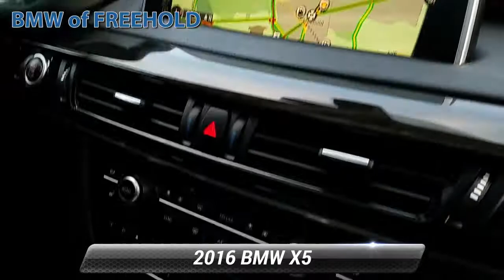Used 2016 BMW X5 xDrive35i, Freehold, NJ BFR5100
ONE OWNER, ALL WHEEL DRIVE, LEATHER, HEATED FRONT SEATS, NAVIGATION, BLUETOOTH, MOONROOF, REAR PARKING AID, MP3 Player, KEYLESS ENTRY, HID HEADLIGHTS, RUNNING BOARDS, COLD WEATHER PACKAGE, TURBOCHARGED, POWER LIFTGATE, ALLOY WHEELS.Some of our used vehicles may be subject to unrepaired safety recalls. Check for a vehicle's unrepaired recalls by VIN

[RLVID:3845:acc1400243fd3795:ac6369c21ee4ad17:1]